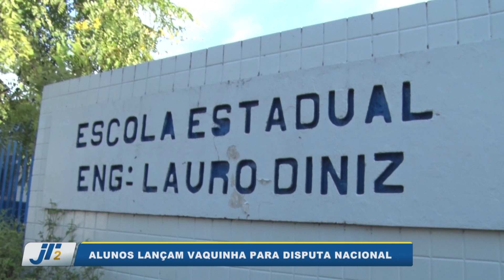Alunos lançam vaquinha para disputa nacional